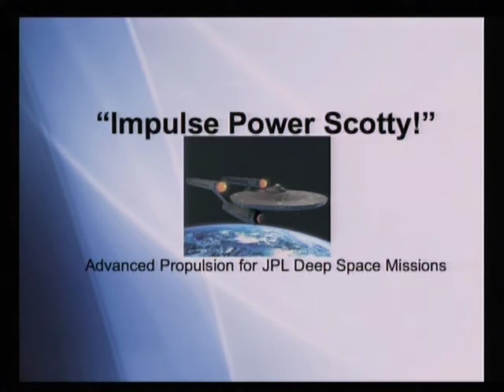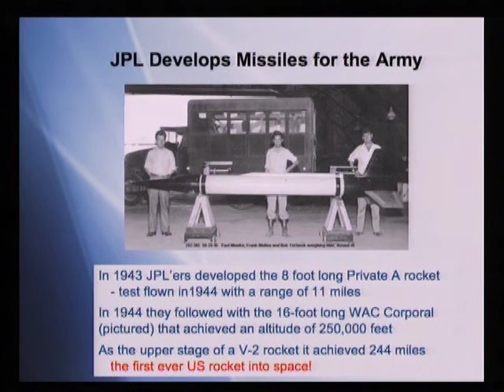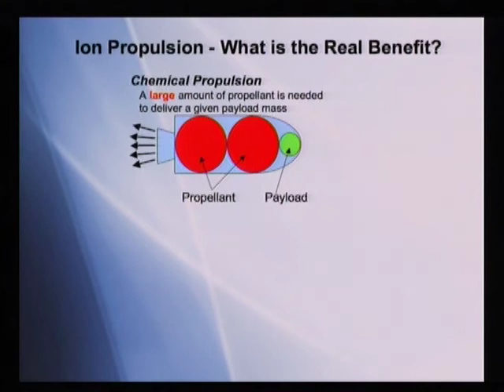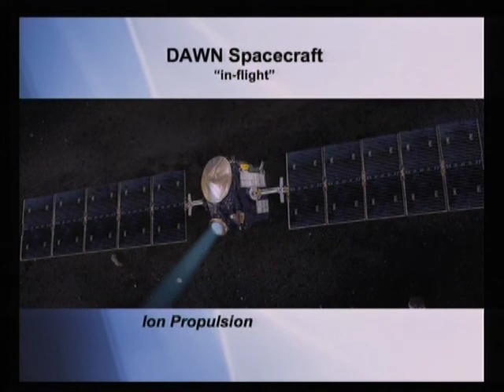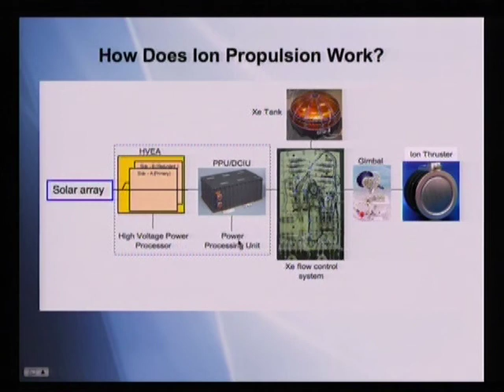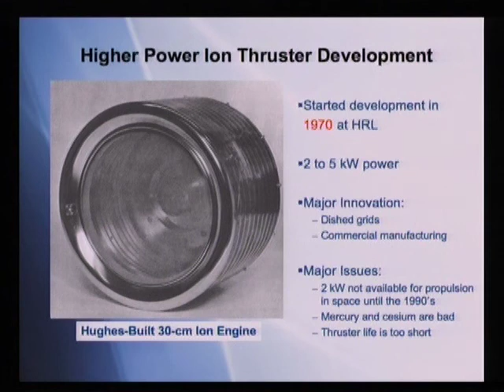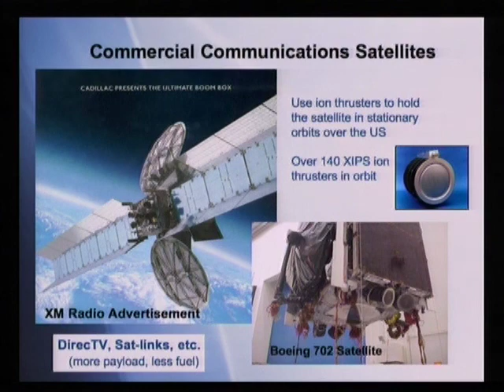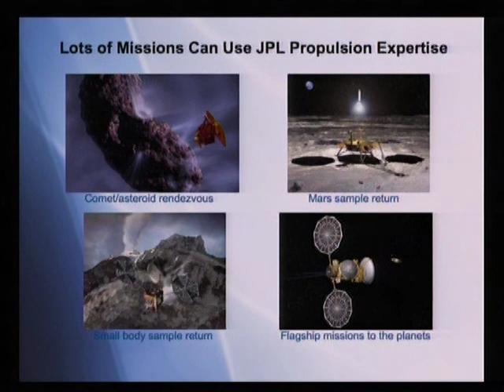Advanced Propulsion for JPL Deep Space Missions | The von Kármán Lecture Series: 2009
JPL’s Dawn mission is en route to rendezvous with the main-belt asteroids Vesta and Ceres, and is using ion propulsion to get there. Similar thrusters have been used by communications satellites to control their orbits around Earth, but Dawn is one of the first NASA missions to use this technology. Using electricity from solar panels, the system accelerates ionized xenon gas to very high velocities, resulting in a gentle but steady thrust over many days, weeks or months. Such “ion beams” pushing the spacecraft through the solar system greatly increases the amount of thrust available from each kilogram of propellant carried by the spacecraft – enabling a new range of NASA science missions. This talk will explain how electric thrusters work, and when and why it is desirable to use this new technology.

Speaker:
Dr. Dan M. Goebel

Credits: NASA/JPL-Caltech